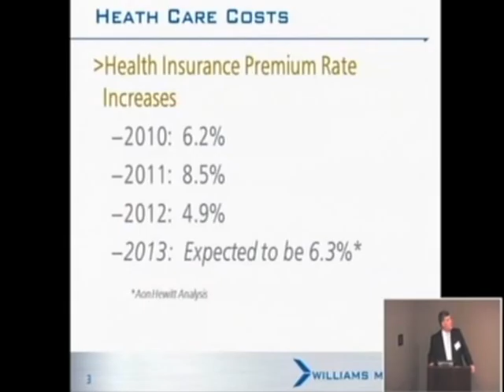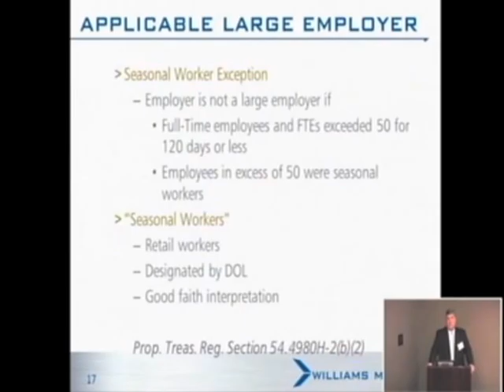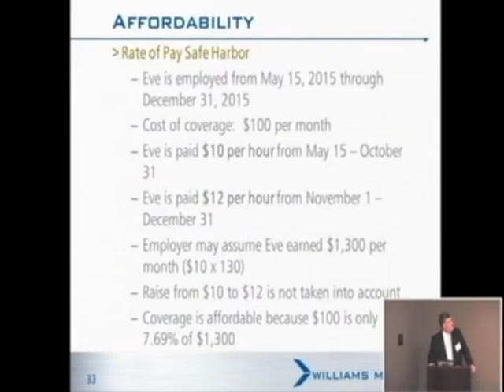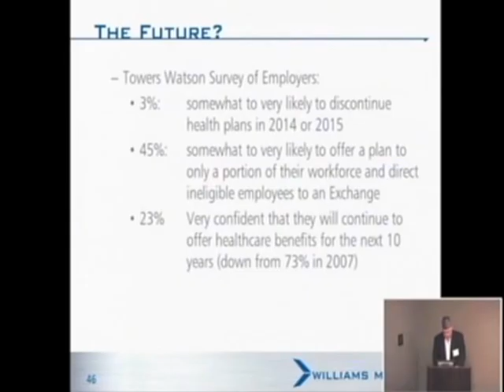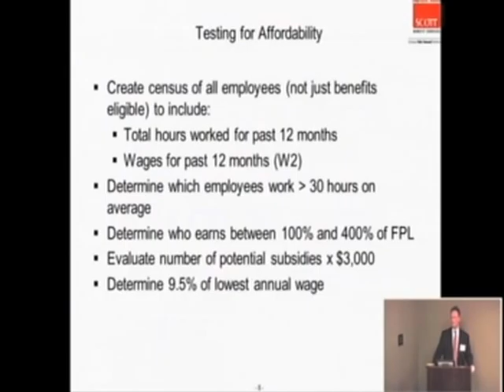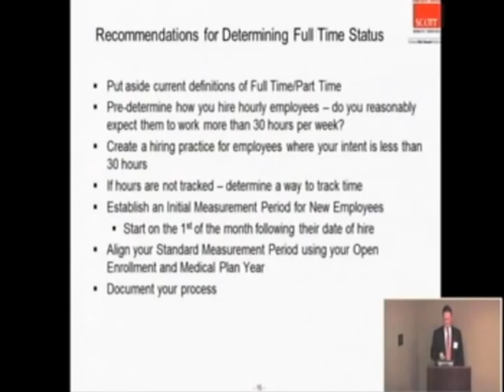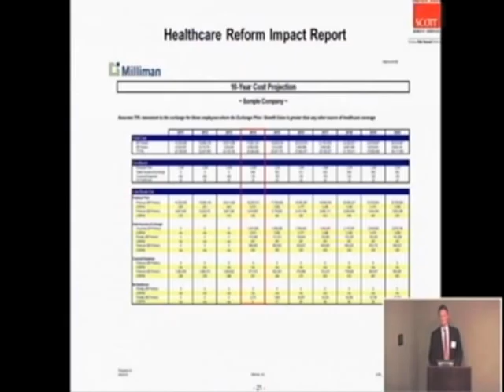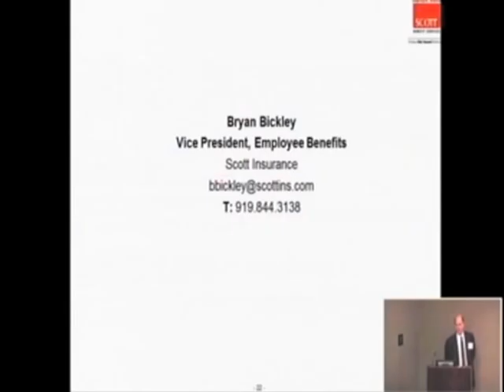Affordable Care Act Implications for Employers- Williams Mullen 2013 Winter Seminar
As the Affordable Care Act becomes fully implemented in just a few months, attorney Brydon DeWitt of Williams Mullen and Bryan Bickley of Scott Insurance discuss healthcare reform compliance strategies, including:

Whether your company will be subject to the Employer Shared Responsibility Penalty
How to determine your company's potential liability
How employers are preparing for 2014

This program is moderated by Williams Mullen attorney Mark Thomas.